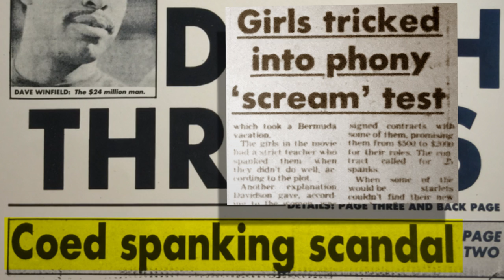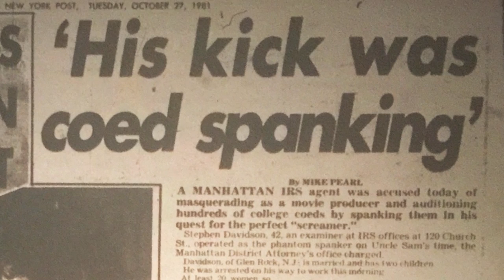IRS Agent Duped Hundreds of Female Coeds Into Free Spanking | Crazy Interesting Posts | NY Post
On October 10, 1981, a rogue IRS agent convinced over 100 female coeds to let him spank them. Here's what happened.

"NEW YORK -- A $35,000-a-year income tax examiner for the Internal Revenue Service was charged Tuesday with duping at least 10 coeds into submitting to spankings on the pretext of getting bit roles in movies.

Stephen Davidson, 42, of Glen Rock, N.J., an examiner at an IRS office in Manhattan, was charged with forgery and a scheme to defraud, said District Attorney Robert Morgenthau.

The victims complained to the employment offices at their schools after Davidson failed to give them promised payments of $500 to $2,000 for their 'roles.' Morgenthau said Davison spanked the young women while they wore flimsy lingerie and were photographed.

Morgenthau said that Davidson, posing as Steve King or Bob Ewell, posted notices offering a movie role for coeds on employment office bulletin boards at New York University, Columbia University, City College and Hofstra.

The role was that of a coed who got spanked by a professor for getting bad grades.

Davidson, who is married and the father of two children, faces up to seven years on the forgery charges, four years on charges of scheming to defraud and an additional year for criminal impersonation, Morgenthau said."